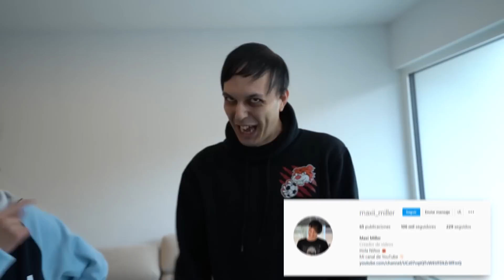ATACK3000 INTENTÓ M4TAR a HOLA NIÑOS con este TRUCO de MAGIA...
Hoy hemos intentado hacer un truco de magia bastante peligroso con Hola Niños...